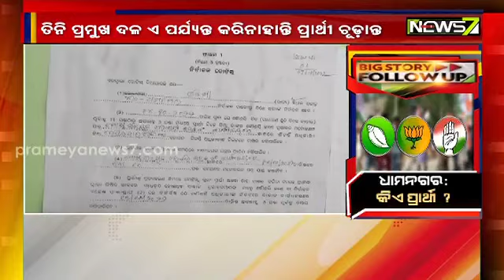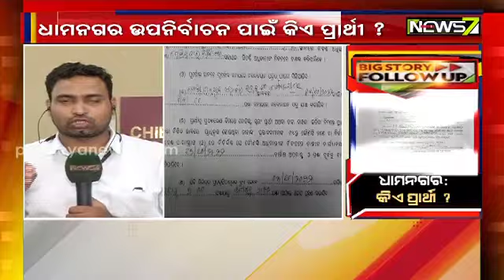Big Story Follow Up || ଧାମନଗର: କିଏ ପ୍ରାର୍ଥୀ ? || 07th October, 2022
Big Story Follow Up || ଧାମନଗର: କିଏ ପ୍ରାର୍ଥୀ ? || 07th October, 2022#PrameyaNews7